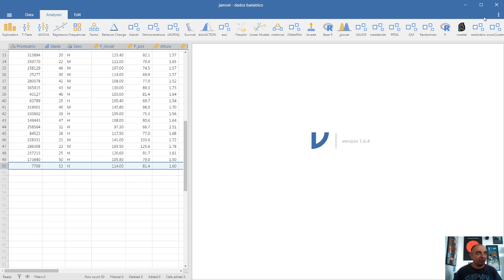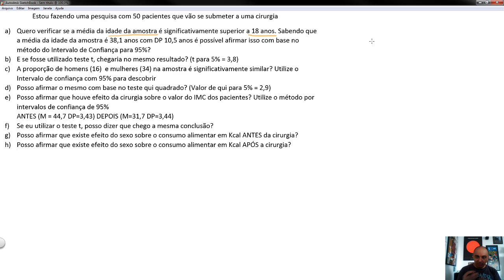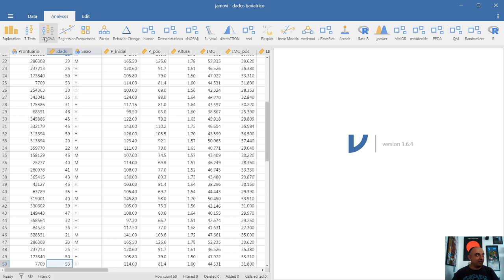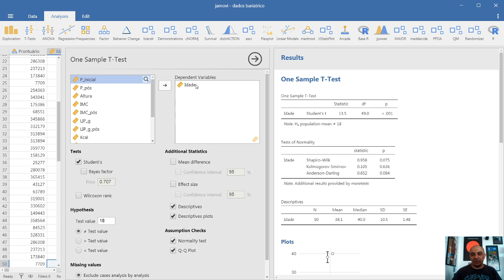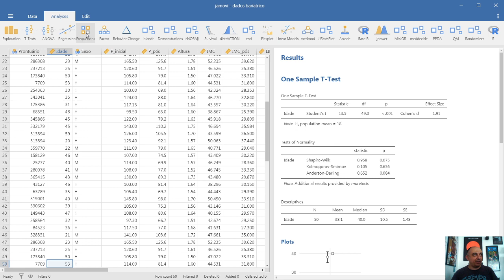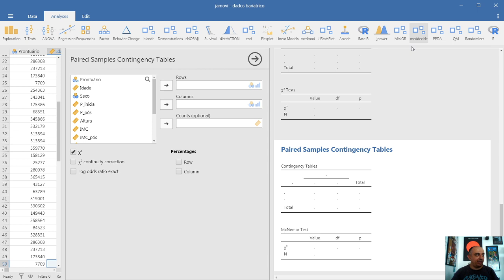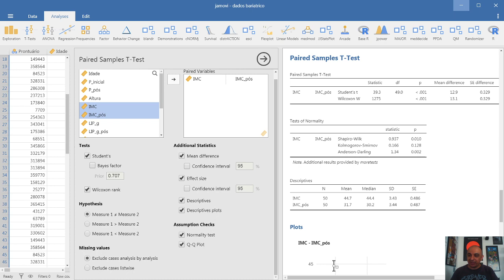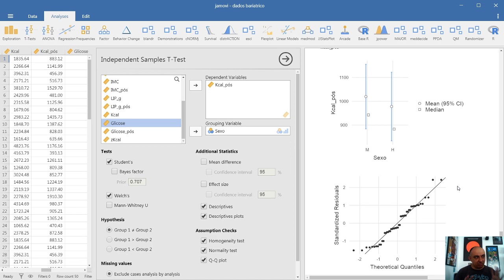Estatística Psicobio I 2021 #12 - Exercícios Intervalo de Confiança, Teste T e Qui quadrado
Este é um canal de divulgação e produção científica.
Acompanhe Naruhodo!
O podcast pra quem tem fome de aprender :)